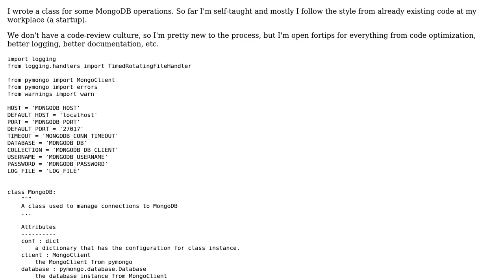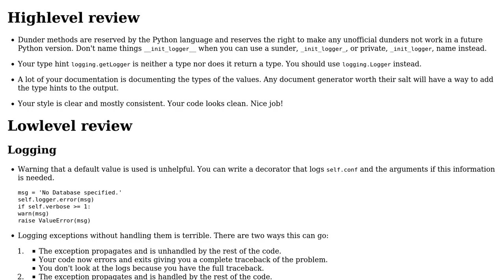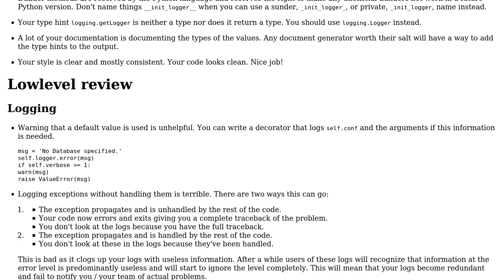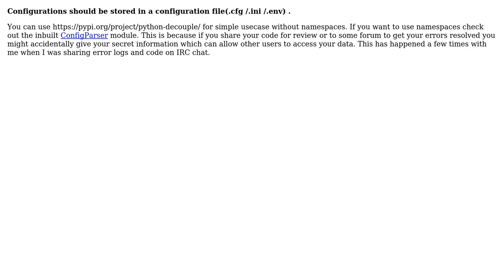Code Review: MongoDB connection manager (2 Solutions!!)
Code Review: MongoDB connection manager

With thanks & praise to God, and with thanks to the many people who have made this project possible! | Content (except music & images) licensed under CC BY-SA | Music | Images & others | With thanks to user Zeta user Vishesh Mangla user Vaibhav yB Shah user user226435 and the Stack Exchange Network Trademarks are property of their respective owners. You are responsible for your own actions.